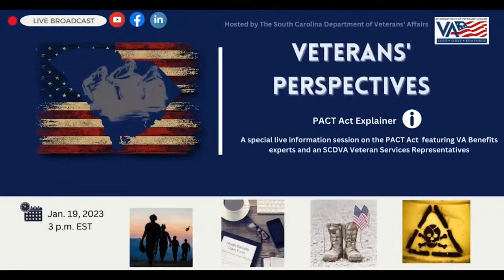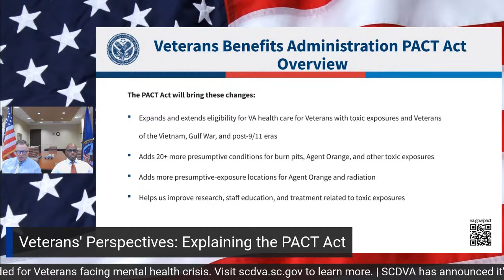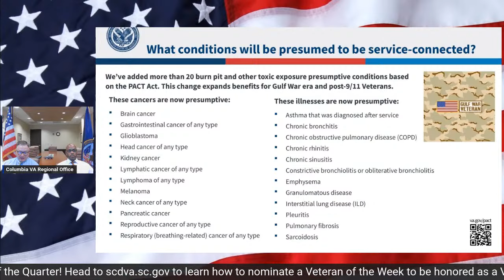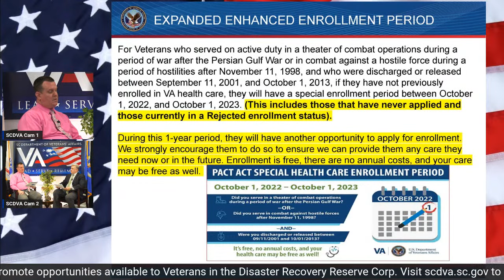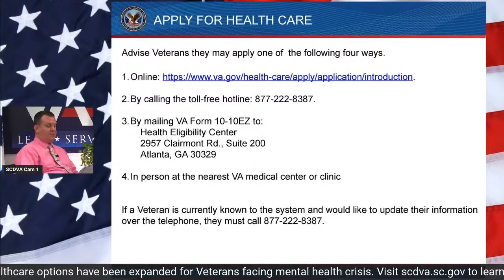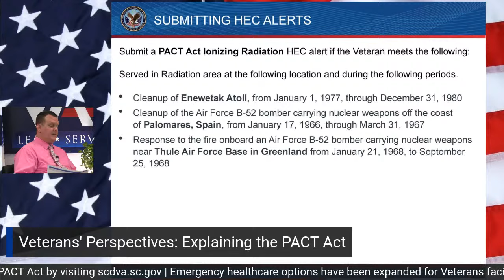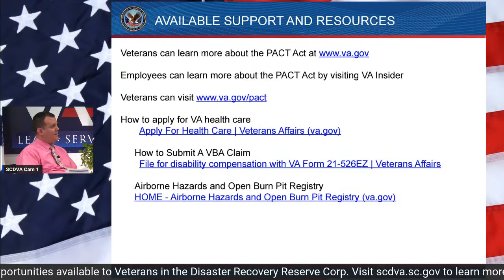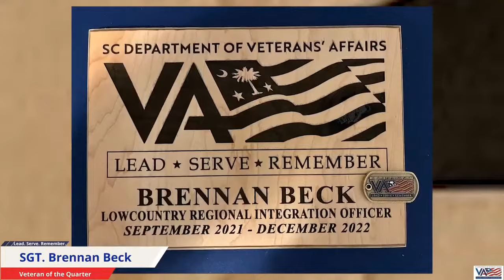Veterans' Perspectives: PACT Act Explainer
NEED MORE INFO about the PACT Act? We're answering your questions! This all-encompassing information session with VA experts will address several topics to make sure you know how the PACT Act may affect Veterans, survivors and their families including:

What is it and how will it affect VA Benefits and care?
How will eligibility be determined?
How will screening be conducted to determine eligibility?
Any benefits for survivors of Veterans?
How will local VA Hospitals and CBOCs assist Veterans and survivors with any claims?